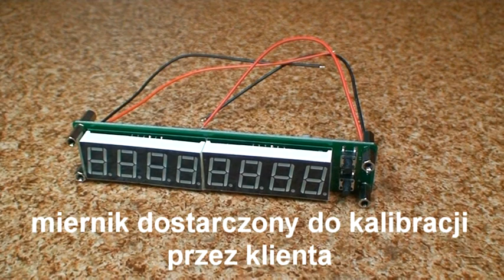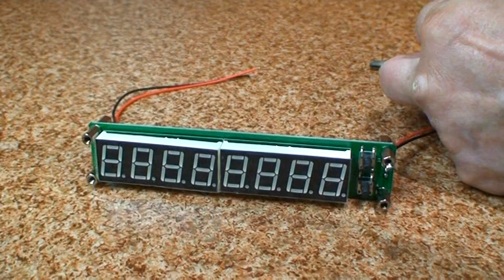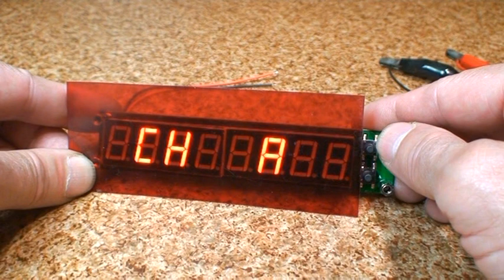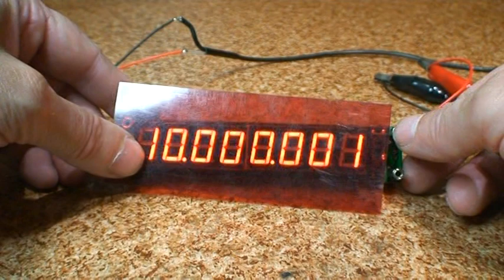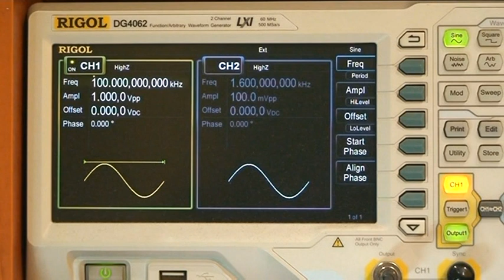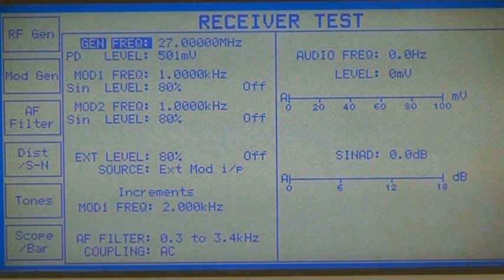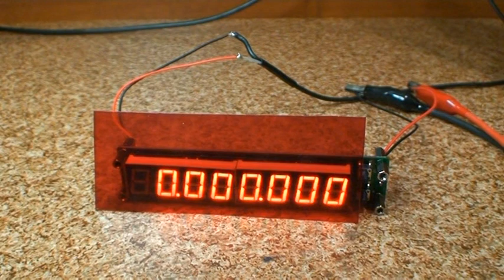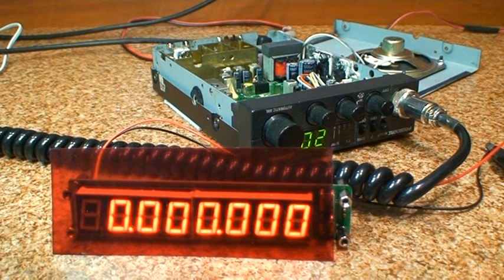PLJ 8 LED - Kalibracja - Obsługa - Strojenie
Kalibracja miernika PLJ8LED dostarczonego przez klienta . Obsługa i ustawienie miernika oraz wykonywanie pomiarów .